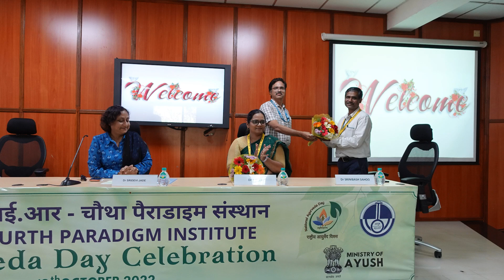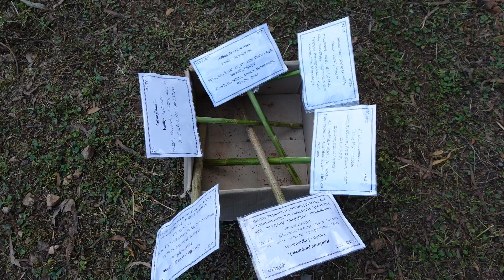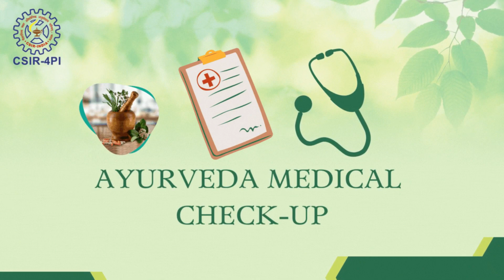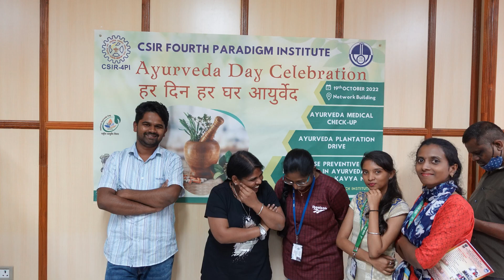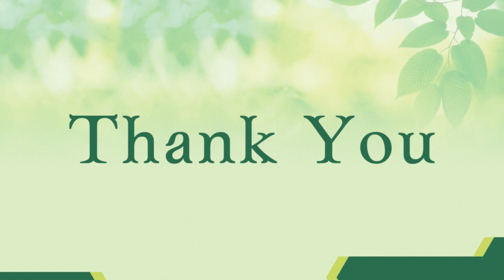Ayurveda Day 2022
Modelling for science, for a better future